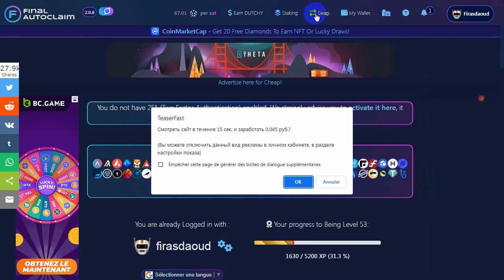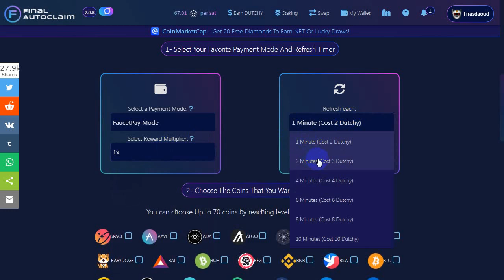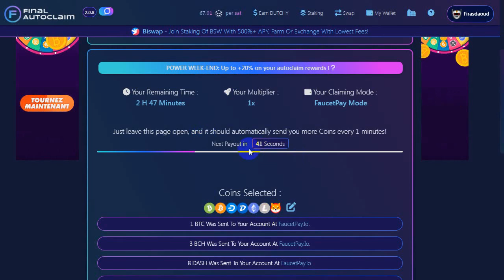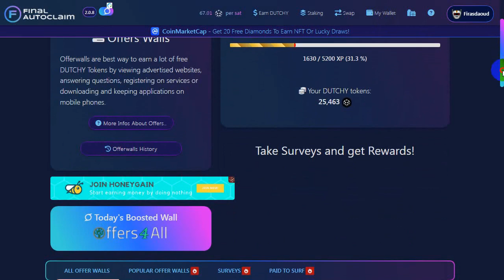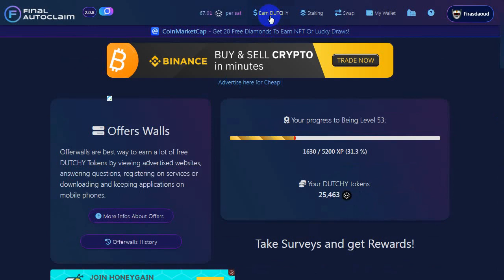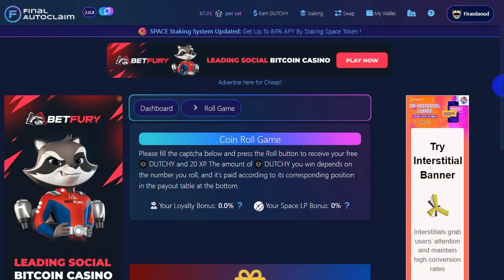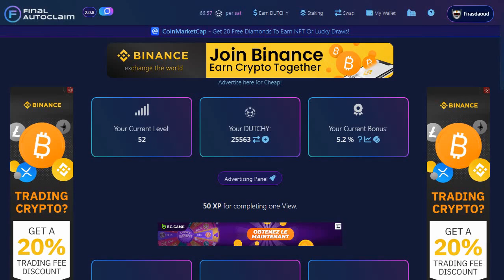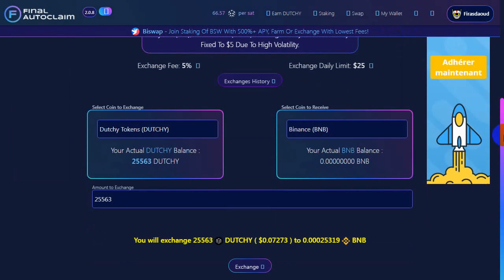Final Auto Claim | ربح عملات رقمية بالجملة اثبات سحب فوري فوست باي